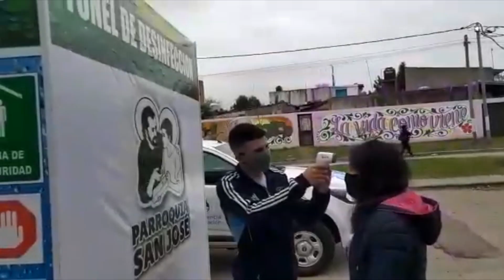La Otra Pandemia | Mensaje por la lucha contra las Adicciones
Compartimos el mensaje del día de la lucha contra la drogodependencia en la diócesis de San Justo.